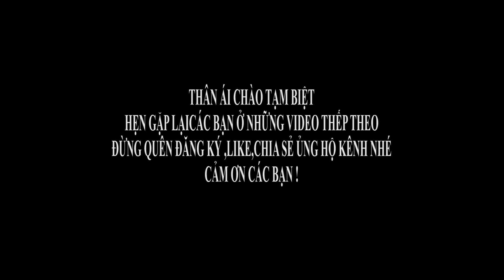LỄ TRUY ĐIỆU THEO PHONG TỤC HUYỆN ĐỒNG HỶ TỈNH THÁI NGUYÊN